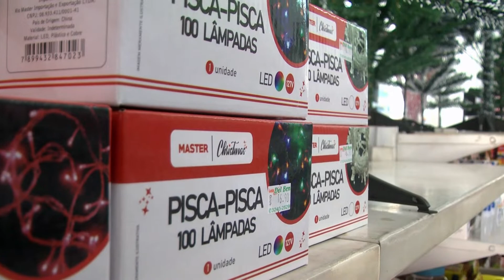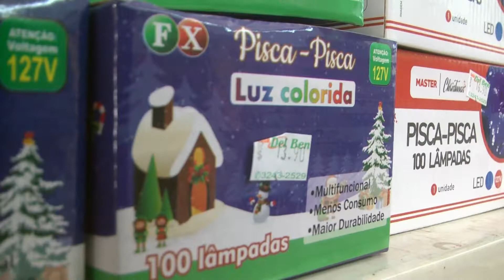Loja Del Ben - Natal decoração - Novembro 2021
Brinquedos, Papelaria, Presentes, Utilidades Domésticas
Av. Reverendo José Manoel da Conceição, 702 Angelo Vial - Votorantim